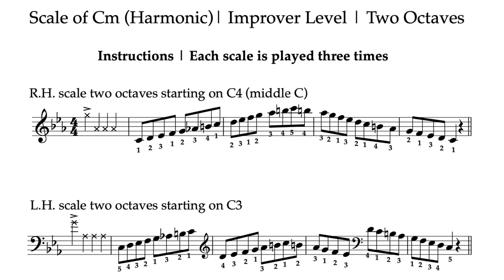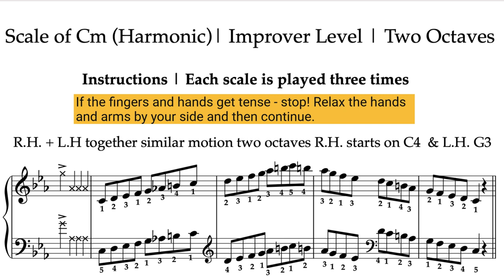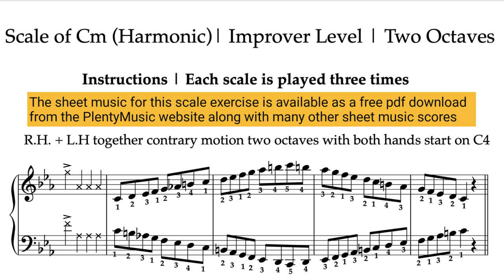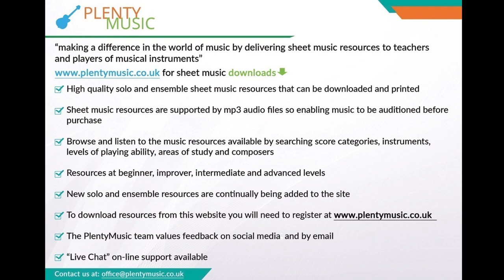Scale of C harmonic minor | 96 bpm | Improver Level | Piano & Keyboard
The scale of C harmonicminor presented as a practice / warm up drill where keyboard & piano players can play-a-long & accompany backing tracks. Improverlevel scales involve 2 octave playing.

Download the mp3’s to a mobile phone to improve music practice routines. The accompaniment tracks have a range of tempo from 60 to 144 beats per minute (bpm)

Each scale in this drill is played 3 times with a one bar gap between each scale.

The playing sequence is as follows:  right hand two octaves | left hand two octaves | right and left hands together two octaves similar motion | right and left hands together two octaves contrary motion

In a sitting position the level of the keyboard should be 72.5cms above floor level. Check this although if you are in a standing position when practising or warming up it maybe be more relevant to adjust the keyboard level.

At the improver level the scales should be played evenly & smoothly (legato). Playing scales does involve much repetition but they need to be played with engagement and concentration. There are always aspects of ones playing that can be improved.

Understand that there will be additional  future challenges from PlentyMusic as to how scales can be played.

Under/over  thumb & finger preparation is an aspect of keyboard technique that needs to taken on board and will be clarified in future video posts.

Please feedback to PlentyMusic on any additional warm ups or practice drills required

Look out for the PlentyMusic videos in the future with practical tips on the playing of scales and the piano/ keyboard in general.

Use a mobile phone, tablet or desktop to provide the backing tracks needed to enjoy scale practice as an ensemble activity. When playing along to the backing tracks do constantly  have an awareness of the beat, pulse and tempo.

When playing scales as in most other music performance contexts fingers need to be both relaxed and close to the keys

Do understand the role playing aspect of playing a keyboard instrument | the weight of the arm & hand should be imagined to be being released or even flowing out through the finger tips. As a mental exercise this is a challenge.

The challenge in playing music is that it involves much repetition. The gifted musician is one able to internalise what has been learnt and progress quickly to more difficult challenges. Don’t get stuck in the mud (too much unnecessary repeated practice) is the best advice.